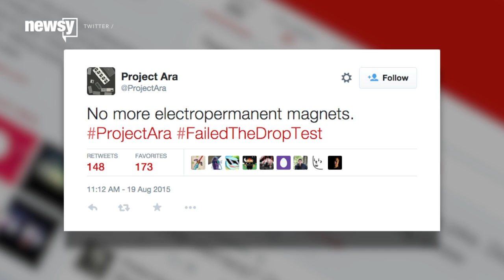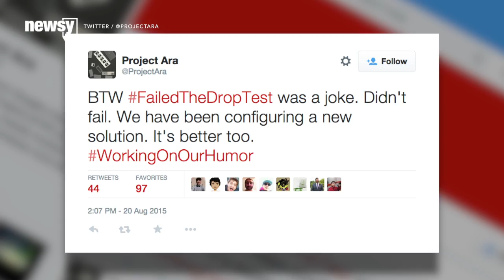Google's Modular Phone Testing Hits Roadblock - Newsy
Project Ara had to push back its testing phase because the blocks aren't staying on the phone well enough.